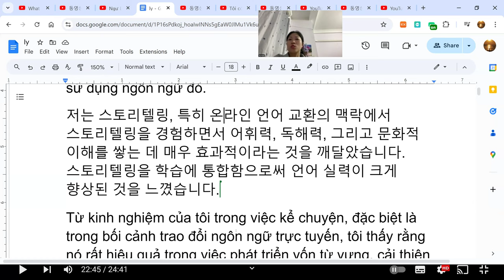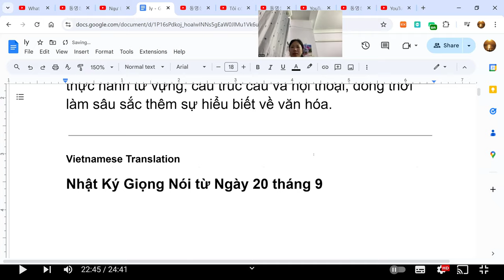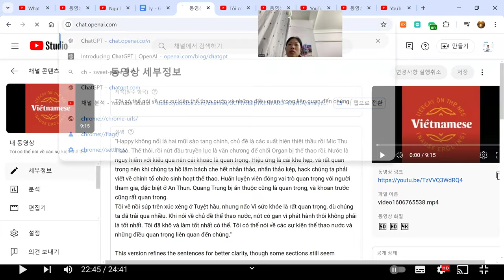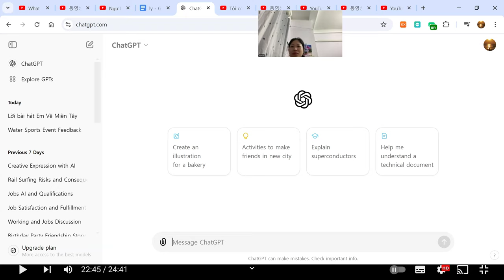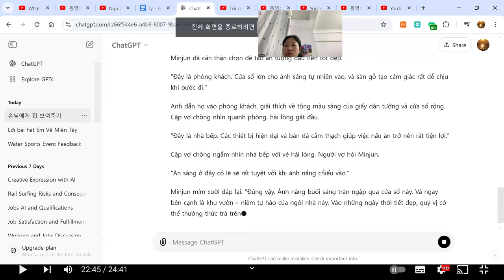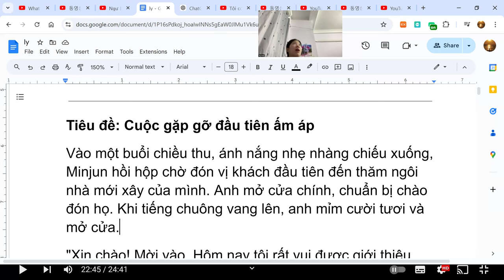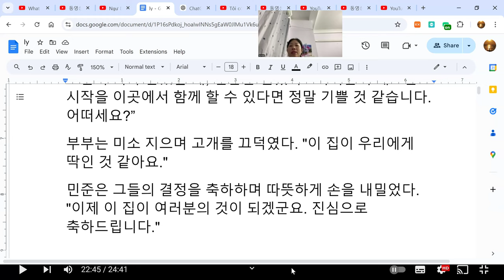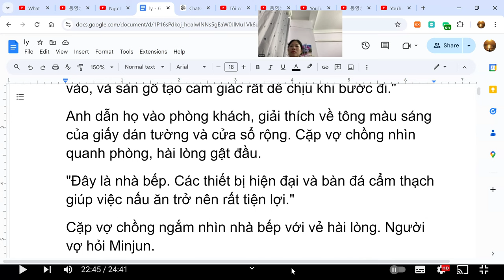Tiêu đề: Cuộc gặp gỡ đầu tiên ấm áp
Vào một buổi chiều thu, ánh nắng nhẹ nhàng chiếu xuống, Minjun hồi hộp chờ đón vị khách đầu tiên đến thăm ngôi nhà mới xây của mình. Anh mở cửa chính, chuẩn bị chào đón họ. Khi tiếng chuông vang lên, anh mỉm cười tươi và mở cửa.